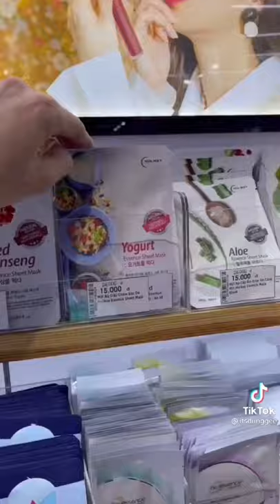Anh Tây Troll Bạn Gái Và Cái Kết || Dũng Gee